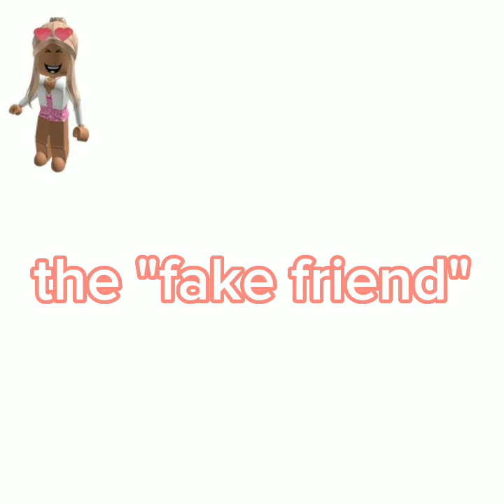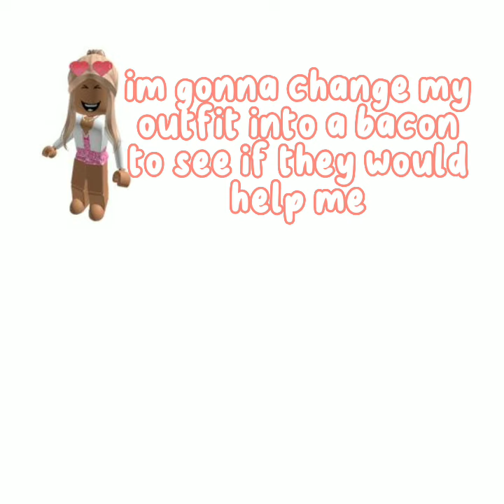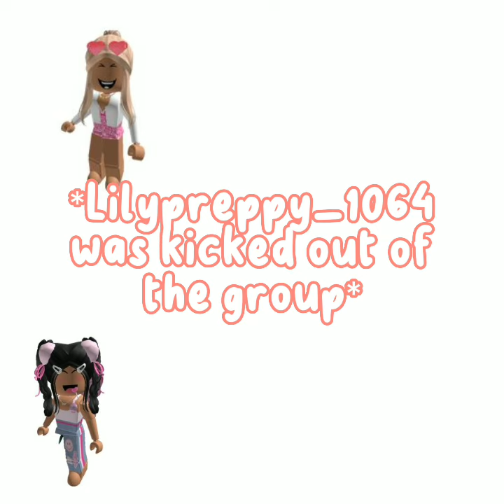♡Text to Speech♡ roblox story THE FAKE FRIEND